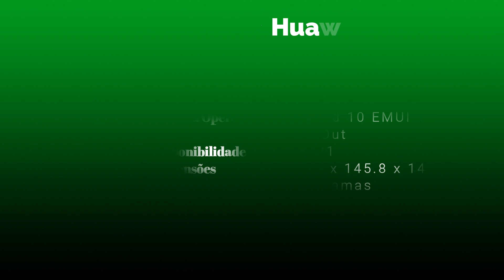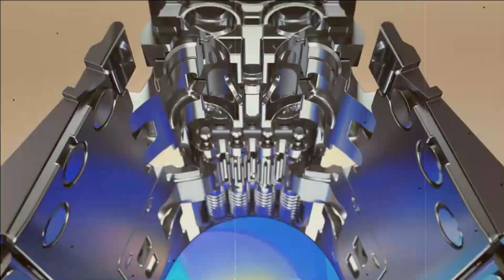Estilo Galaxy Z Fold - Huawei Mate X2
De várias perspectivas, Huawei Mate X2 é um tablet Android avançado e abrangente com alguns recursos excelentes. Possui uma grande tela de 8 polegadas com resolução de 2200x2480 pixels, que atualmente é um dos pixels mais circulantes. As funções fornecidas pelo Huawei Mate X2 são numerosas e inovadoras. A partir do 5G, ele pode conseguir transmissão de dados e excelente navegação na Internet. Ressaltamos a excelente memória interna de 512 GB e a possibilidade de expansão.
Huawei Mate X2 é um produto com poucos concorrentes em termos de multimídia, graças à câmera de 500.000 pixels, que permite ao Huawei Mate X2 tirar excelentes fotos com uma resolução de 8192x6144 pixels e uma incrível resolução de 3840x2160 pixels Gravar vídeo 4K. A única desvantagem é a espessura de 14,7 mm.